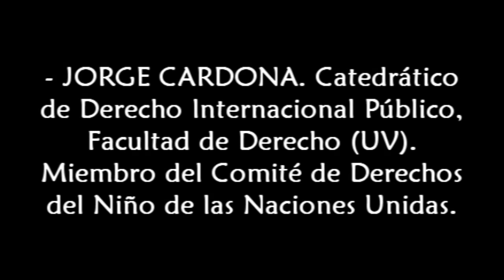Jorge Cardona y José Ramón Juániz- Presentación de SOLCOM en Valencia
Jornada de presentación de SOLCOM en Valencia. 25 de mayo de 2011.
Intervino en primer lugar Jorge Cardona (Catedrático de Derecho Internacional Público en la Facultad de Derecho de la Universidad de Valencia y miembro del Comité de Derechos del Niño de las Naciones Unidas) que disertó sobre la convención de la ONU que recoge los derechos de las personas con diversidad funcional (discapacidad) y que es de plena aplicación en nuestro país ya que el gobierno español firmó tanto la convención como su protocolo facultativo.
A continuación tomó la palabra José Ramón Juániz, prestigioso abogado valenciano, que expuso casos prácticos de violación de los derechos de las personas con diversidad funcional a través de su experiencia profesional. Asimismo anunció su iniciativa para que el colegio de abogados de Valencia abriera un turno de oficio especializado y gratuito para las personas con diversidad funcional.